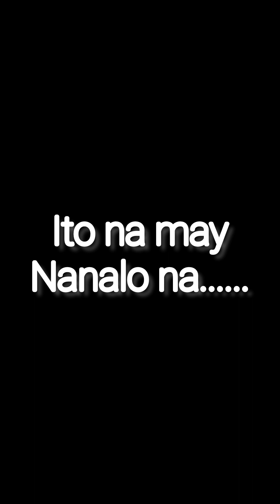FUN OUTING | GAME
It's just a fun game.
Stimulating and fun while chilling in the cold of the river we bathed in.
Just happy